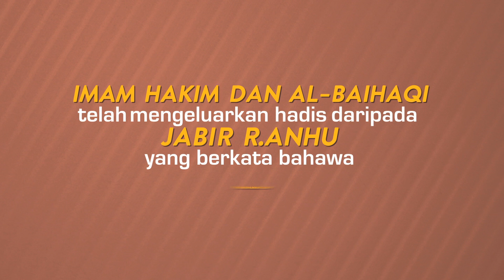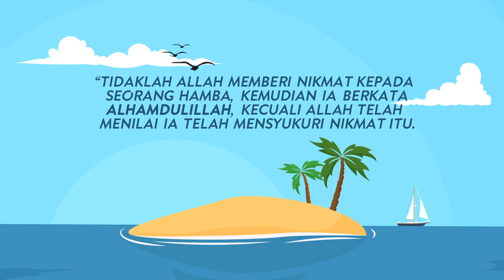Allahuakbar (2017) | Episod 3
Kapsul Allahuakbar ini mengetengahkan 10 jenis zikir yang boleh diamalkan dalam kehidupan seharian. Setiap zikir mempunyai kelebihannya tersendiri dan kelebihan ini akan dikongsi oleh Da’i Azrin menerusi pengunaan visual. Infografik ringkas bertujuan untuk mendekatkan kita dalam mengingati Sang Pencipta, Allah serta ke-Esaan Allah SWT.